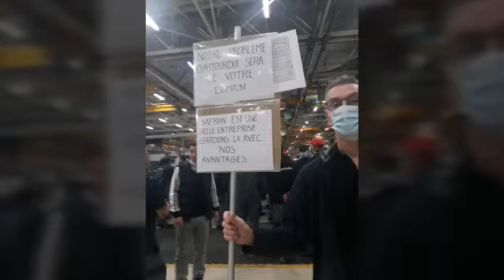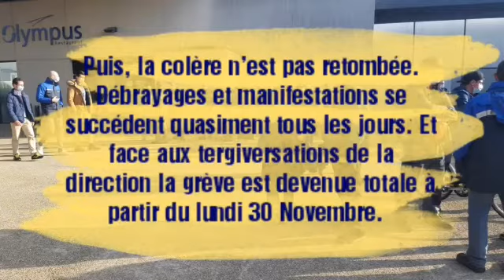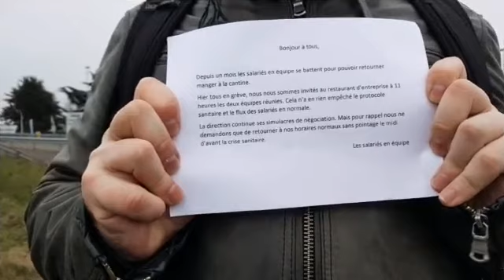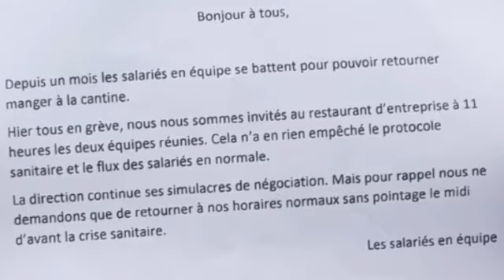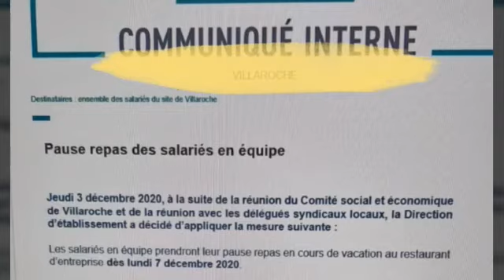Video 12mn WhatsApp Video 2020 12 07 at 23 35 00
Grève des équipes safran Villaroche pour accès cantine Octobre Novembre Décembre 2020